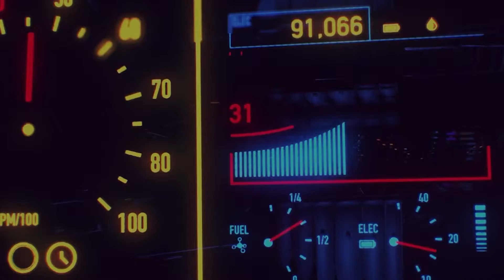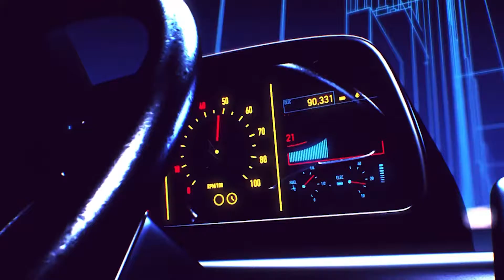Bass Paranoya feat. Natalija - Fantasy (Official Video) - Gene 9 Records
Release Biography:
Bass Paranoya is delivering his first Album.
The theme of symbiosis is found again and again. Idyllic nature meets water and seagulls, followed by industrial technology - engines and horns. Analog meets digital. Influenced by his longtime experience as a guitarist and the enjoyment of quiet house too hard techno, the Bass Paranoya typical sound quickly crystallizes out. Enjoy discovering his first official release on Gene 9 Records.